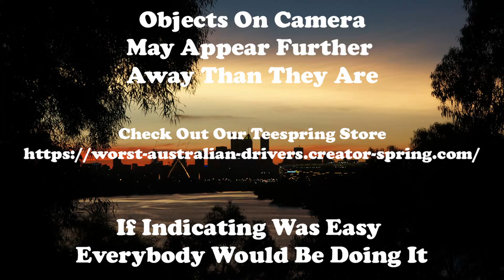How are these people still with a licence?